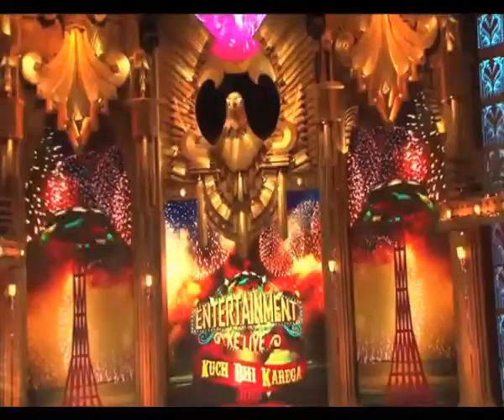'Entertainment Ke Liye ....: Anu, Farah to create magic - Bollywood Country Videos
Entertainment-cum-talent hunt show 'Entertainment Ke Liye Kuch Bhi Karega' is back on Sony TV. This is the fifth season of the show, that will be judged by music director Anu Malik and choreographer-filmmaker Farah Khan. Anu talks about his chemistry with Farah on the show in an interview here.